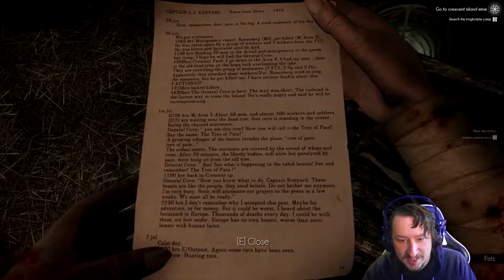The Beastmen's Lair | Heathen The Sons Of The Law Pt 2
In this video we are going to be playing some more of the indie survival game: Heathen The sons of the law. This time we make our way to the temple of the beast men.  We have to to get to the bottom of this place so that we can get the gas mask and the boat to take us to the next island that we have to explore.

👉 Game's Description:  HEATHEN is a solo adventure with an immersive first person view (F.P.S) created by 2 indie developers.
Inspired by the novel "The island of Doctor Moreau" by HG Wells.

The English expedition "Peary & Scott" discovers an island populated by strange and ferocious creatures. Half-human, half-animal, they were created by the famous Dr. Moreau. Peary, a scientist and biologist, resumes his work.

At a time when the abolition of slavery continues to grow worldwide, Scott, a wealthy industrialist and close to the royal family, sees huge potential in those "beasts": Cheap, hardworking manpower, easily renewable, and gifted with remarkable physical abilities.

In just 20 years, in secret, Peary and Scott will create hundreds of these "beasts" and build an empire. Inevitably, however, humans will lose control of the island: The north is occupied by humans, trapped and hidden behind their wall; while the rest of the island is populated by various generations of "beasts", which are often hostile towards each other. Most degenerate very quickly, and fall in beast madness.

This is where your story begins: you are one of those "beasts". Your task will be long and difficult: Explore, develop, understand and reclaim the island, while respecting the law of Moreau.

Will you keep your faith in humanity until the end of this journey ?